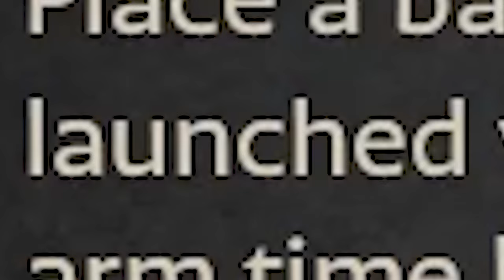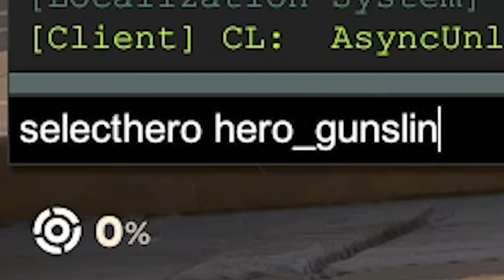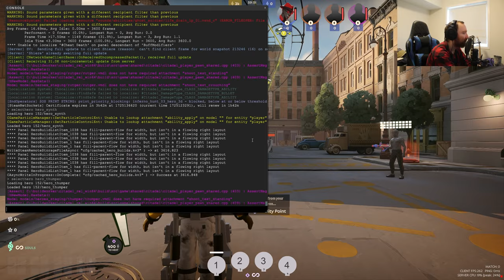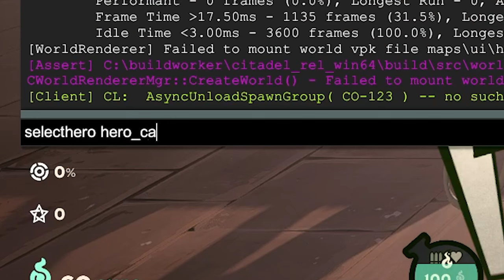The Future of DEADLOCK: Unreleased Heroes Revealed!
Explore Valve's new game Deadlock – Unveiling the Future with Exclusive Heroes

Get ready for the next evolution in MOBA gaming with Valve’s Deadlock. This cutting-edge title is set to captivate players with its roster of unreleased heroes, each bringing unique abilities and strategic depth to the battlefield. Be among the first to discover these upcoming champions, their innovative skills, and how they will transform the game. With Deadlock’s blend of advanced graphics, tactical gameplay, and a continually expanding hero lineup, you’ll experience a new level of excitement and strategy. Stay ahead of the curve and get ready to master the future of MOBA with Deadlock. Learn more about the game and its exclusive heroes today!

00:00 - Intro
00:31 - Astro
02:08 - Kali
03:21 - Gunslinger
04:03 - Yakuza
04:55 - Nano
06:37 - Tokamak
07:30 - Wrecker
09:28 - Rutger
10:48 - Thumper
11:51 - Mirage
13:37 - Slork
14:58 - Cadence
16:29 - Bomber